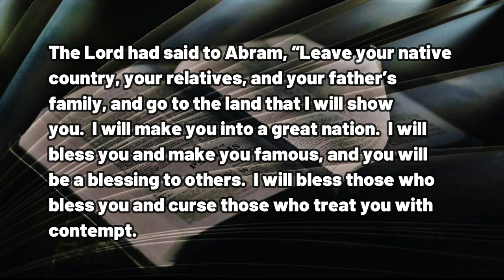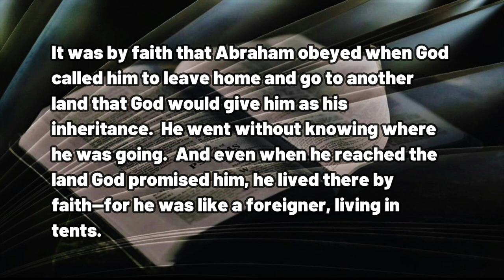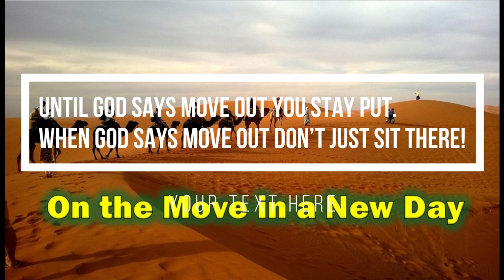010223 On the Move in a New Day